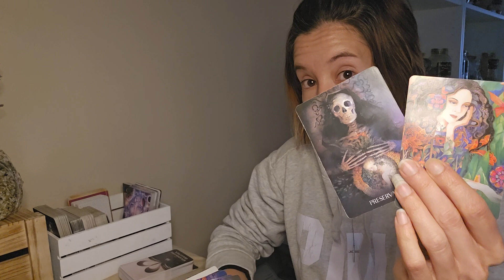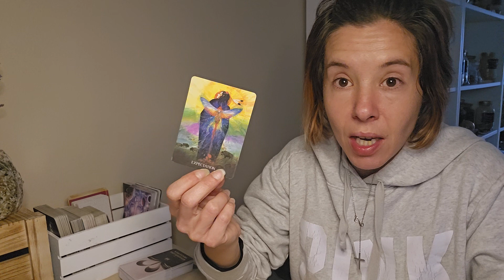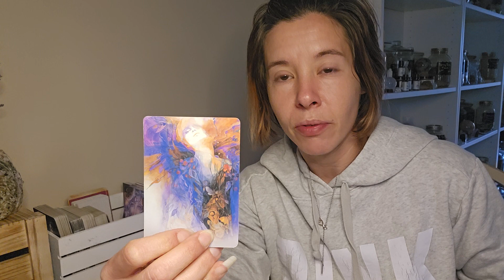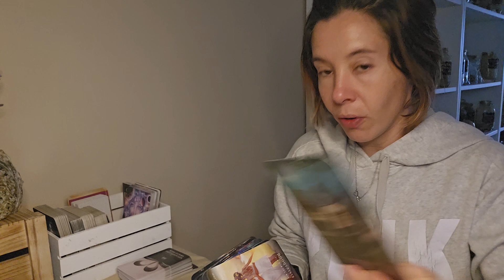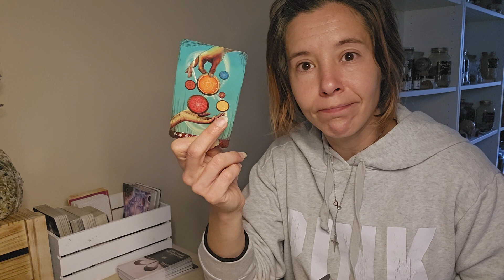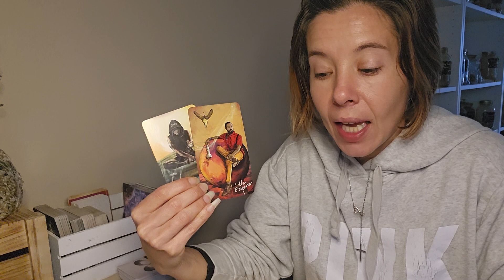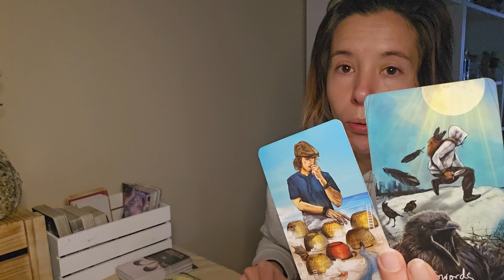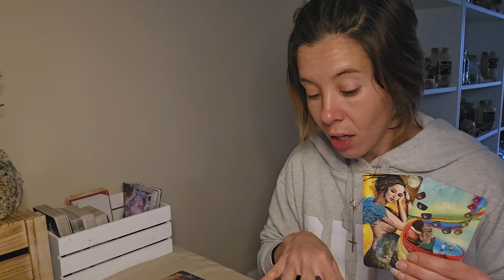CAPRICORN ♑️ - JANUARY 2024 - WHAT YOUR INNER CHILD WANTS YOU TO KNOW ❤️ LETTING GO OF BETRAYAL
Nicole